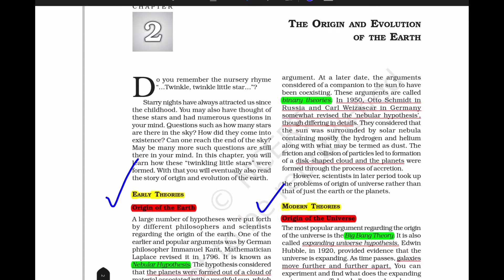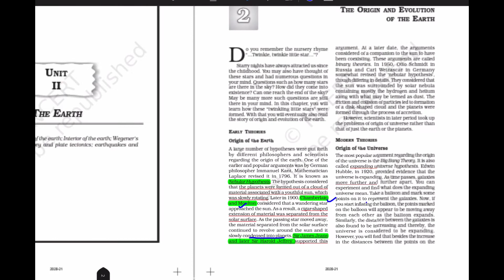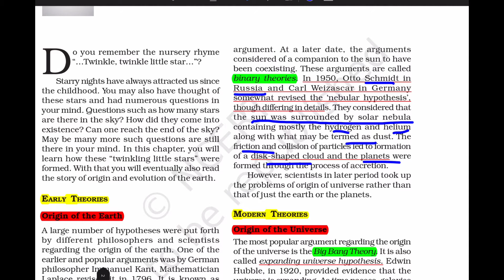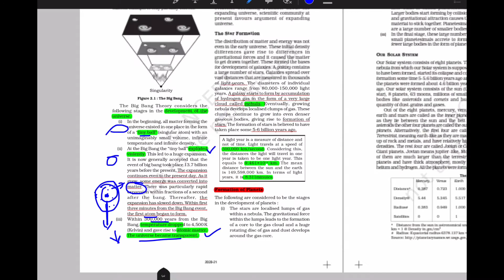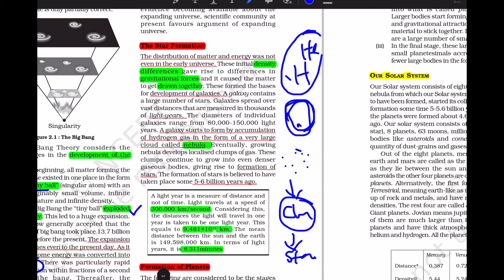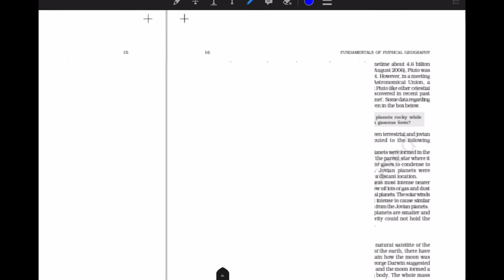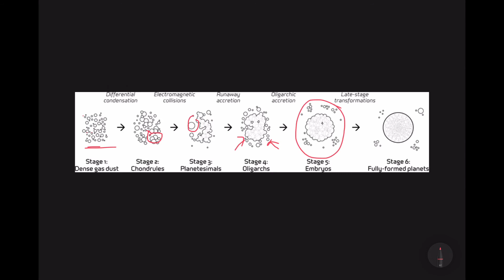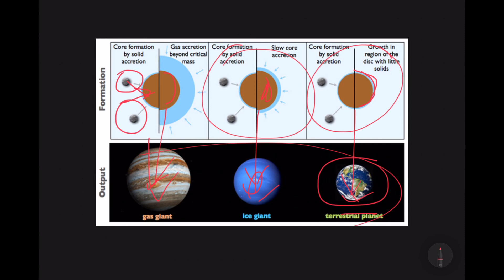CHAPTER 2 - PART 1 OF 2 - NCERT - CLASS 11 - GEOGRAPHY - FUNDAMENTALS OF PHYSICAL GEOGRAPHY - TAMIL